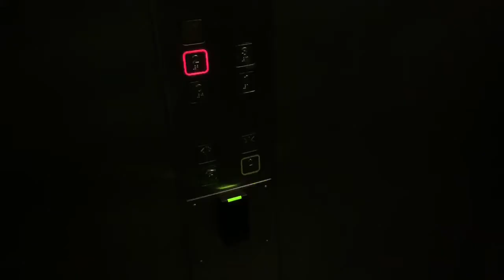Work, Pork ear and Harry Potter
For English: click on 'Settings' in the video. Choose: 'Subtitles': English.
My workplace and colleagues in Aveiro. I ate pork ear. And a story about Harry Potter.